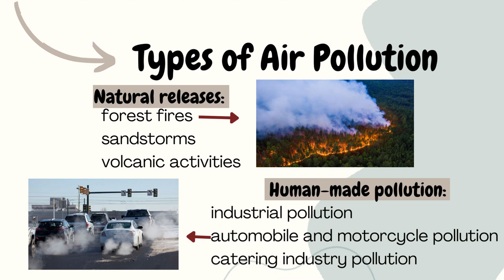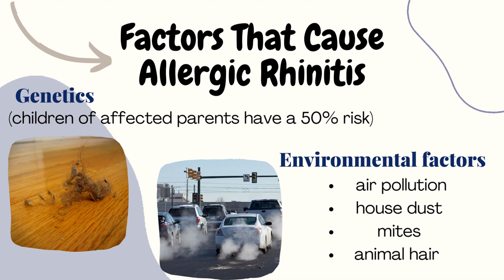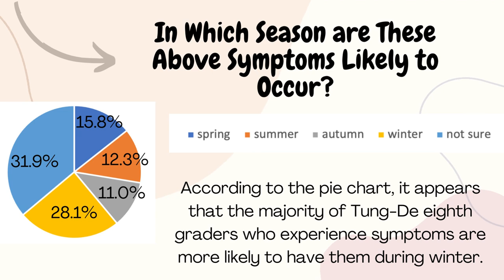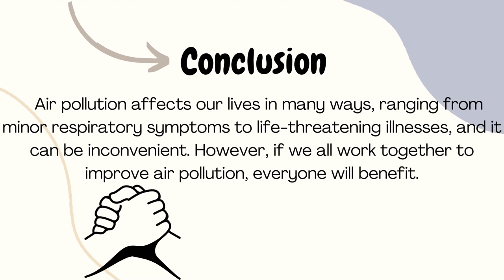CHI 20240218 哈啾!我們的"灰"暗榮耀 台灣空汙與過敏性鼻炎相關性之研究